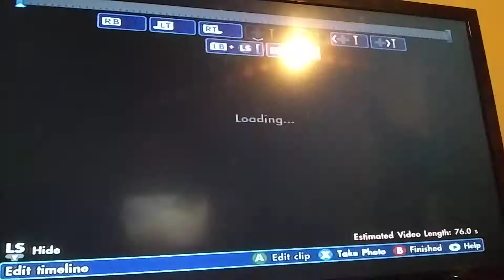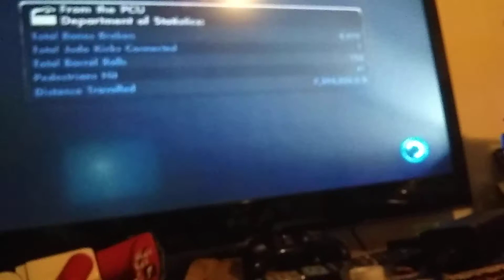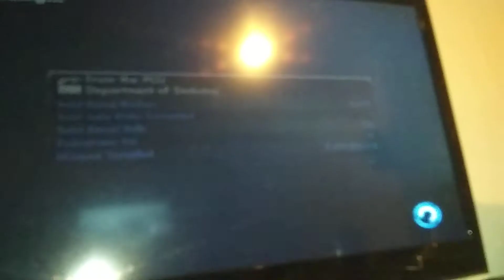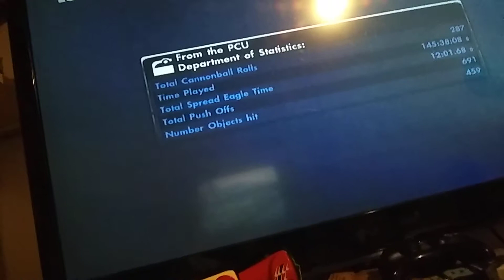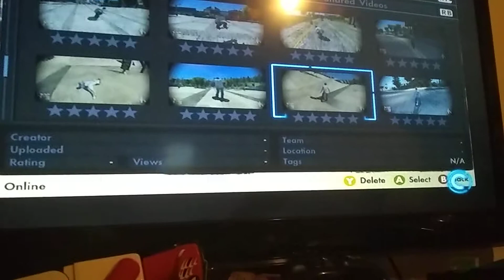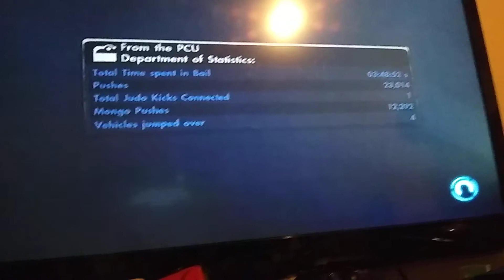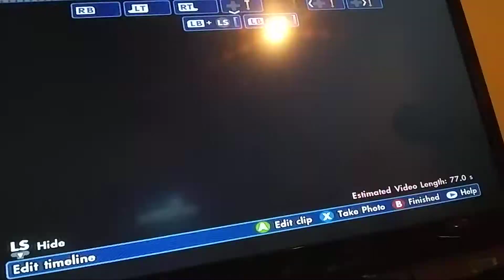Nose manuel speed glitch and 360 Revert